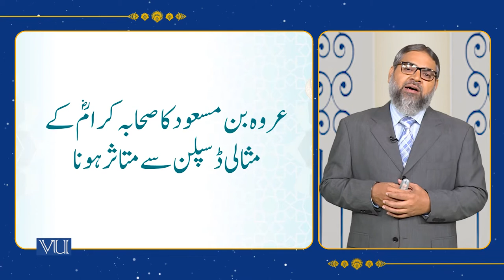The treaty of “Hudaibiyyah” & Letters to the Heads of the States | Islamic Studies | ISL202_Topic081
Topic081 - Sirah of the Holy Prophet (PBUH) - (3),
The treaty of “Hudaibiyyah” & Letters to the Heads of the States,